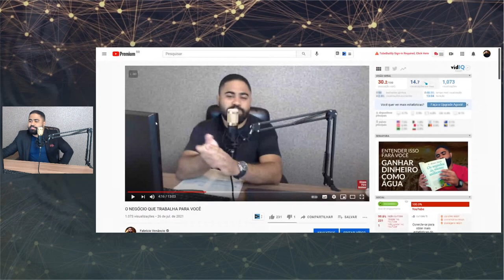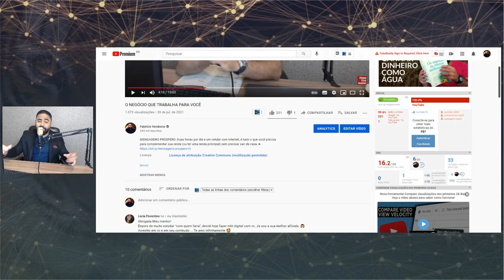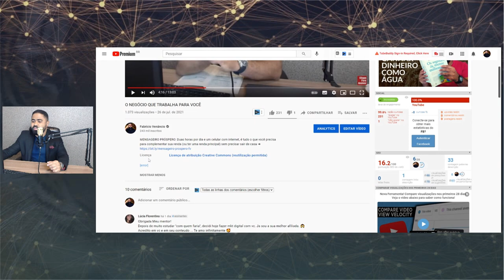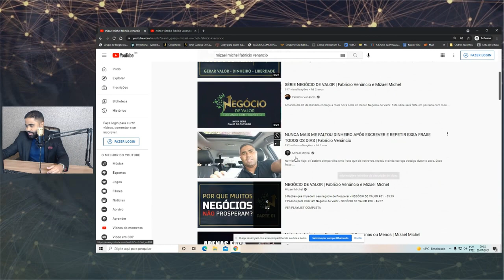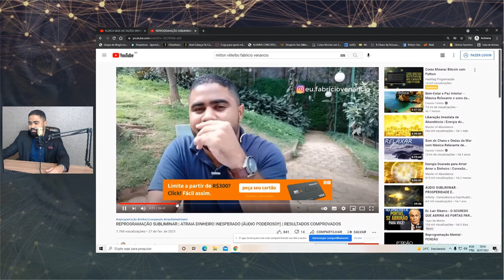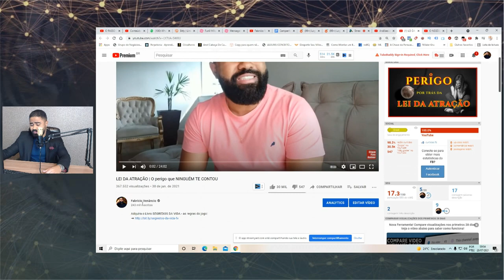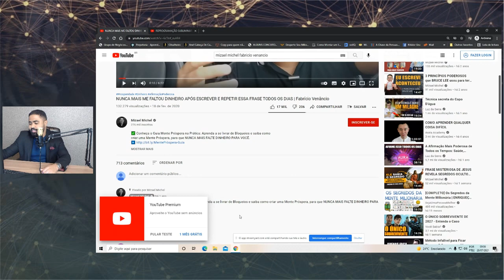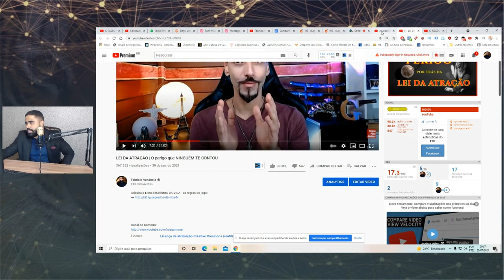COMO FAZER MUITO DINHEIRO NO YOUTUBE (sem precisar gravar vídeos)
MENSAGEIRO PRÓSPERO: Duas horas por dia e um celular com internet, é tudo o que você precisa para complementar sua renda (ou ter uma renda principal) sem precisar sair de casa ➜